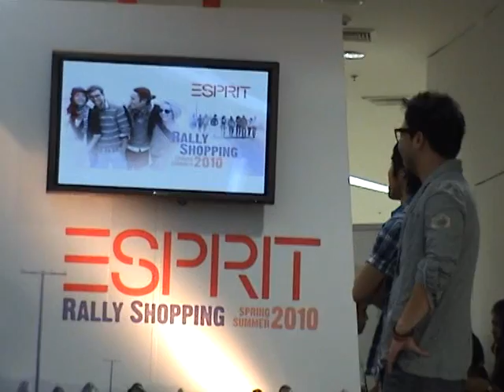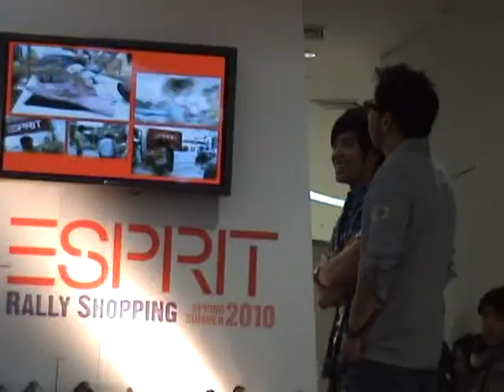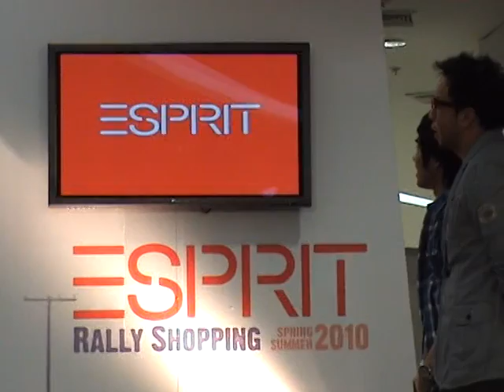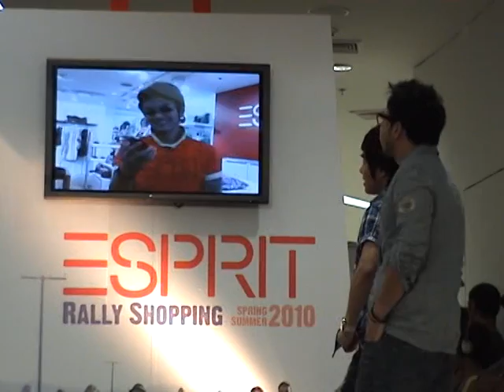260610 Nat_Esprit_Final round 02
งาน ESPRIT Rally Shopping (รอบชิง) ณ Paradise Park โดย moomew